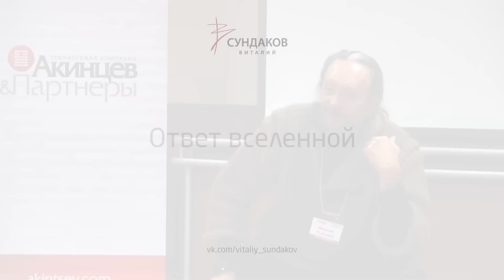Ответ вселенной - Виталий Сундаков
Есть, что добавить и обсудить? Возник хороший вопрос? Ищете единомышленников?